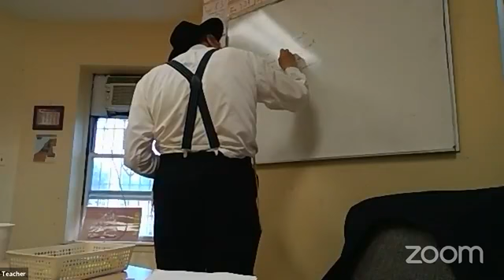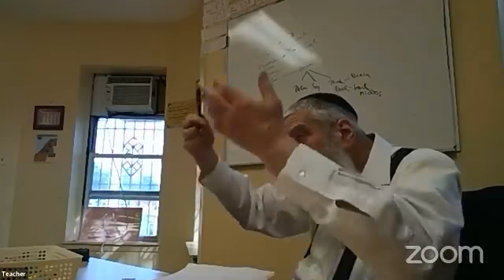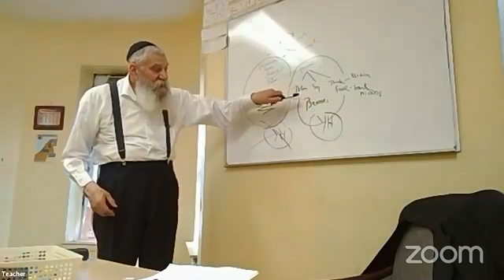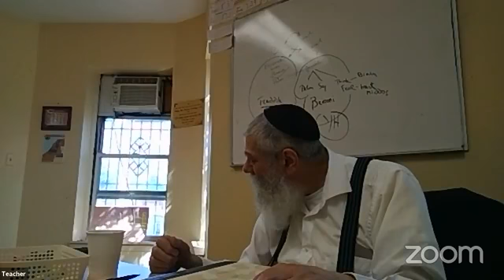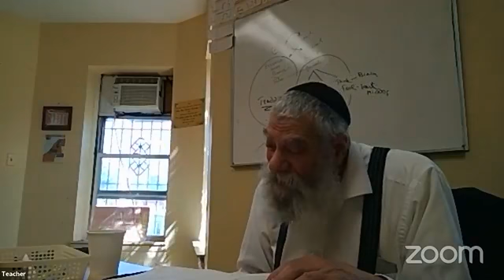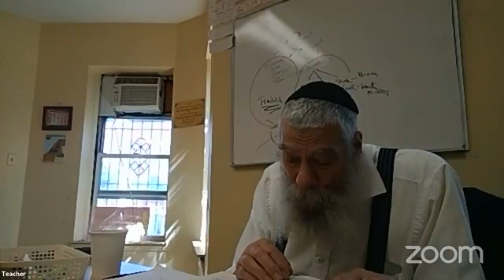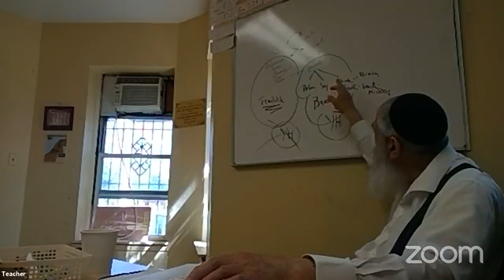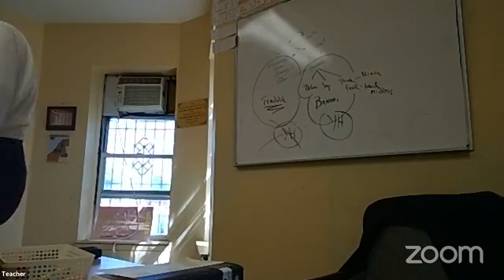Tanya Rabbi Pape 29 sivan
Tanya Rabbi Pape
29 sivan 5781